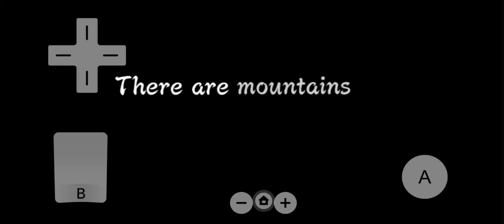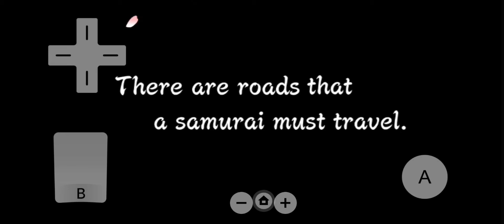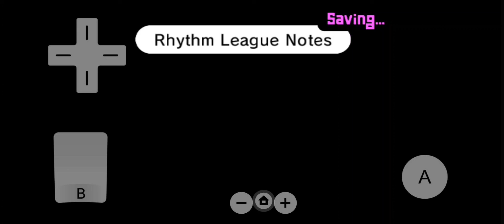Rhythm Heaven Fever: Set 4 Slice!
wubadubbadub is that true?

i was thinking of having every episode at 8:15 am and pm cst, but i was busy and sick today so screw that

i might keep the schedule after this tho